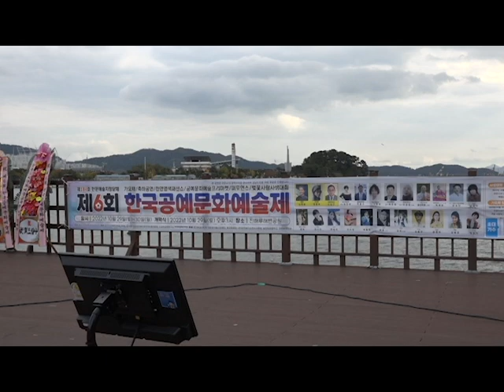경기민요 축하공연 박성은.이양숙.차정임 .김영미 제6회한국공예문화예술제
한국공예문화예술교육원 /정휘공예연구소
한국공예협동조합 /이사장김정희/천연염색애코패션쇼
김태희나레이션패션쇼/개량한복/진행mc김숙/최욱
김정휘공예연구소 /김정휘갤러리 /총재노주호
KEF코리아연예인음악가수총연합회/한국공예문화예술연합회
정휘갤러리 /사)우리차다문화연합회 /김정희패션쇼
장소:창원시진해루해변/큰룡엔터테인먼트영상편집제작